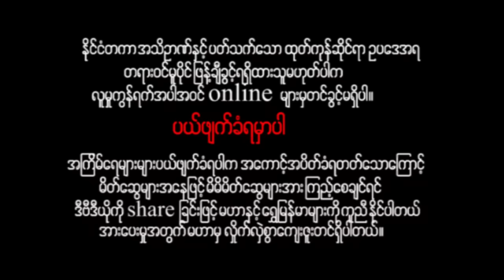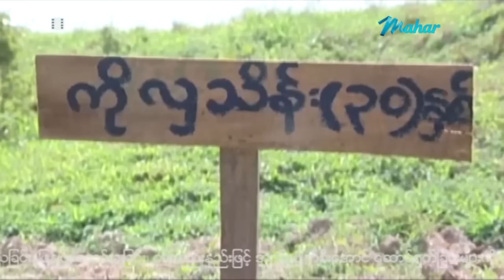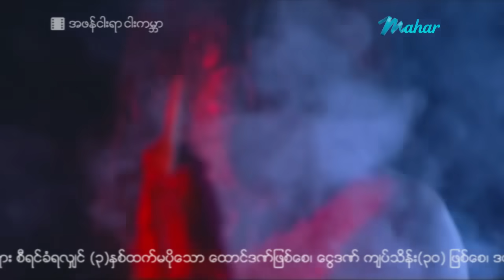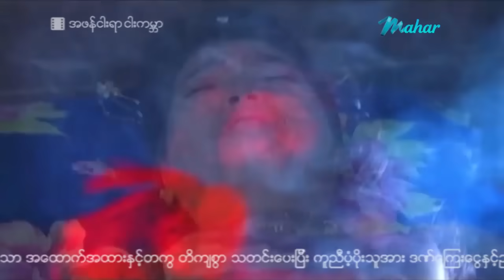မြန်မာဇာတ်ကား - အဖန်ငါးရာငါးကမ္ဘာ - အာကာမြင့်အောင် အထူးသရုပ်ဆောင်သည် - Myanmar Movies ၊ Action Drama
ျမန္မာဇာတ္ကား - အဖန္ငါးရာငါးကမာၻ - အာကာျမင့္ေအာင္ အထူးသ႐ုပ္ေဆာင္သည္ - Myanmar Movies ၊ Action ၊ Drama

Presenting daily.

မဟာ အပလီကေးရှင်းကို ဖုန်းမှာ install လုပ်ပြီး
မြန်မာဇာတ်ကားသစ်များစွာကို ကြည့်ရှုနိုင်ပါတယ်။
မြန်မာဇာတ်ကားသစ်များစွာကို ကြည့်ရှုနိုင်ပါတယ်။

Myanmar Video - A Phan 500 5KaBar - Arkar Myint Aung - Drama ၊ Love ၊ Action